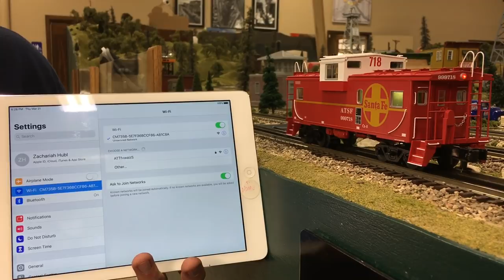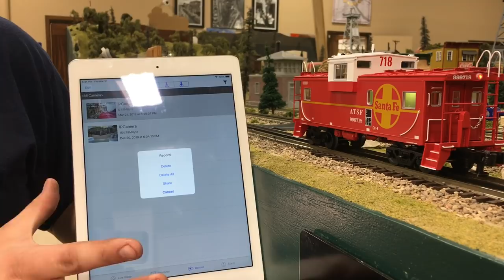Lionel AT&SF CupolaCam Wide Vision Caboose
Review of Lionel's CupolaCam Caboose (6-85071). This was filmed on our Cohen Layout at our 130 S Laura location in Wichita, KS. Be sure to check out Lionel's website for more information on this model.